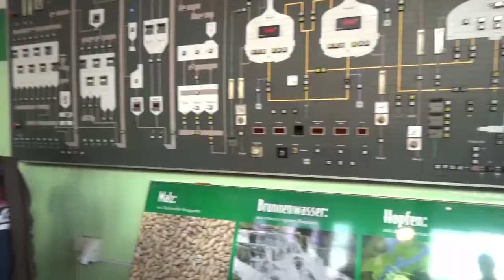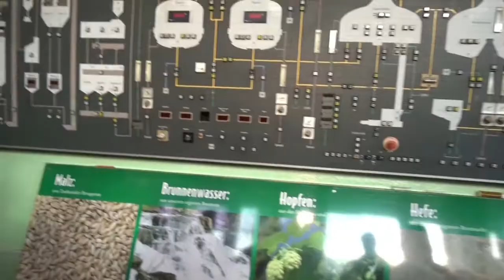Wölfe brauen ein Bier 2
Ein Bier in der Distelhäuser Brauerei, von den Wölfen gebraut für den guten Zweck